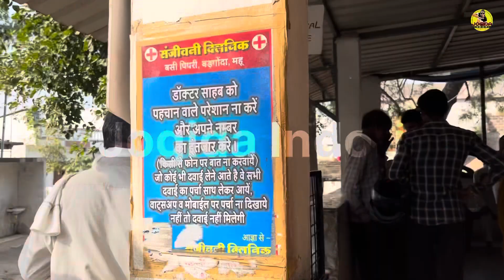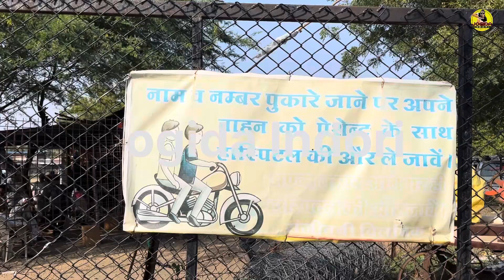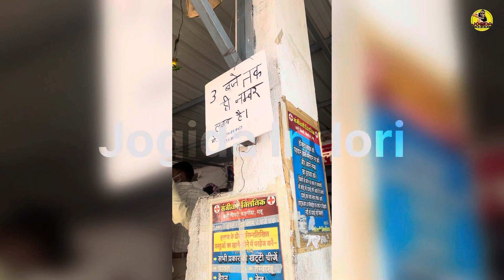ये देखो लकवा मरीज ठीक हो रहे है- BASI PIPRI MHOW I बसी पिपरी महू I भारत के सभी राज्य से आ रहे लोग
दोस्तों यह स्थान है इंदौर के पास महू और महू के 20 किलोमीटर की दूरी पर बरगुंडा ग्राम से आगे में बसी पिपरी नाम से यह गांव है जहां पर लगवा ग्रसित लोगों का पिछले 20 से 25 वर्षों से इलाज किया जा रहा है और यहां पर भारत के अनेक अनेक राज्यों से लोग आ भी रहे हैं यदि आप भी अस्पताल में लगवा ग्रसित मरीज का इलाज करवा कर परेशान हो चुके हैं तो एक बार जरूर यहां पर आएगी यहां पर पहुंचने के लिए नीचे दिए गए आप नंबरों पर संपर्क करके भी यहां पर पहुंच सकते हैं और यदि गूगल मैप पर यदि आप बसी पिपरी सर्च करेंगे तो आपको वहां की लोकेशन आसानी से मिल सकती है लकवा ग्रसित लोगों का इलाज कर रहे डॉक्टर पवार महू के एक नामी अस्पताल में नौकरी भी करते हैं और यहां इस ग्राम में उनका पूर्ण निवास होने के कारण वह यहां पिछले 25 वर्षों से इसी स्थान पर लगवा ग्रसित मरीजों का इलाज कर रहे हैं और कई लोग ठीक होकर भी यहां से गए हुए हैं तो इस वीडियो को पूरा देखिए और अधिक जानकारी के लिए आप कमेंट करके भी बता सकते हैं

basi pipri kaha hai
basi pipri kese pahuche
basi pipri lakve ka ilaj
lakve ka ilaj kaha hota hai
BASI PIPRI MHOW
LAKVE KA RAMBAN ILAJ
LAKVE KA ILAAJ KAHA KARVAYE